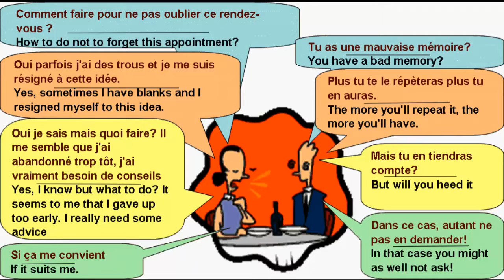Dialogue in french 3